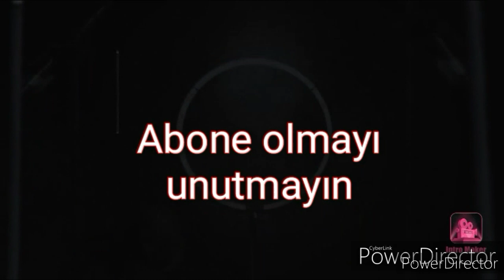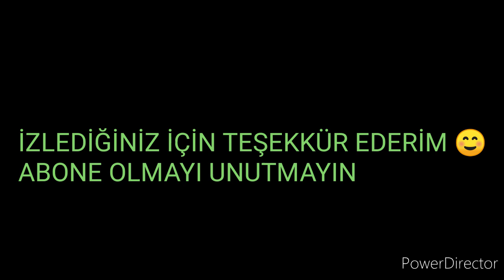Sevgililer günü hediyem💕gün masası✔️kar keyfimiz🤗market alışverişi🛒günün menüsü💯2 günlük vlog 📽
diğer videolarım oynatma listesi

gün masası
sevgililer günü hediyem
kar keyfimiz
market alışverişi
günün menüsü
2 günlük vlog
bugün ne pişirsem
yeni vlog
gün ikramlıkları
misafir menüsü
beş çayına neler yapılır
altın günü tarifleri
altın günü menüleri
ikramlıklar
çay saati ikramlıklar
bugün ne yemek yapsam
ne pişirsem kolay yemekler
gün masası sunumları
mutfak alışverişi
alışveriş
misafir menüleri